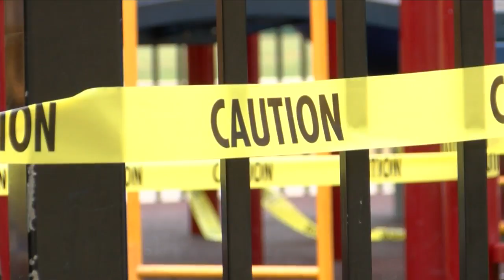Playground Arson in Rochester